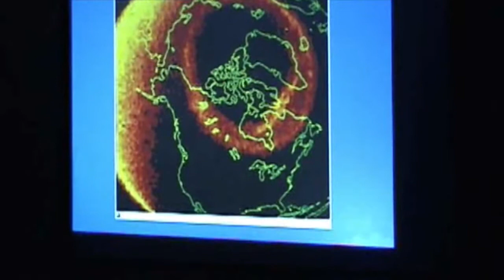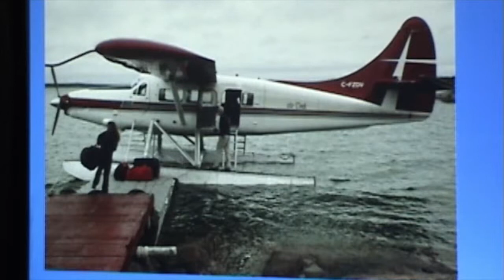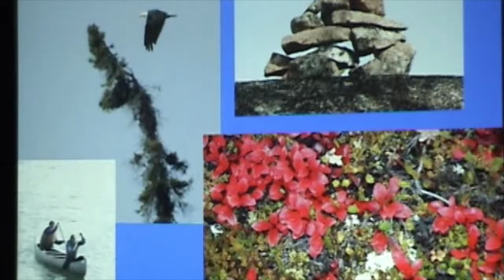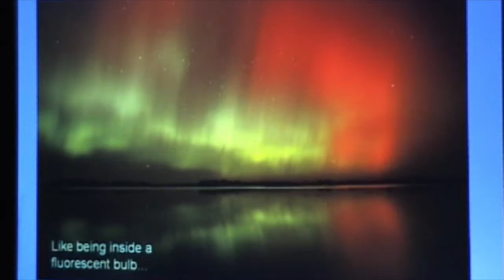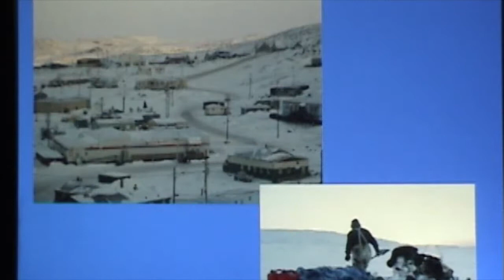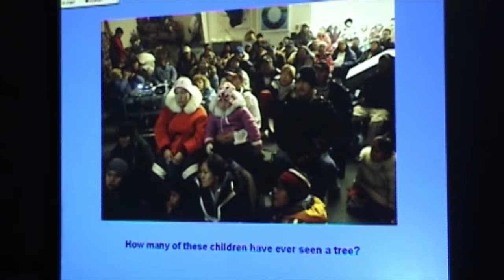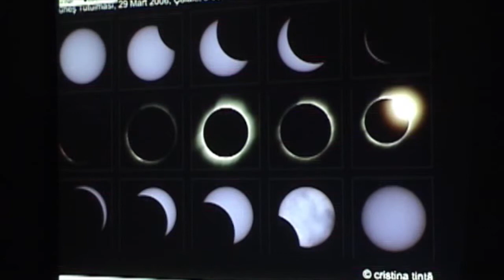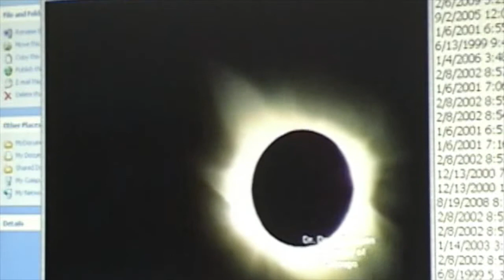Eclipses and Aurora: Dr. Doug Duncan, CU Boulder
The Denver Astronomical Society (DAS) promotes the enjoyment and understanding of astronomical phenomena, history and lore by providing educational and observing opportunities for our members, education to the general public, and outreach activities at the University of Denver's Historic Chamberlin Observatory, schools, and nature centers.

Presented by
Dr. Doug Duncan, CU, Boulder
for The Denver Astronomical Society

Dr. Doug Duncan entertained us at the February 2009 meeting with his stories of memorable trips to eclipses and the Northern Lights, as well as an exciting new teaching technique using feedback and interactive technology to stimulate student-teacher interaction.